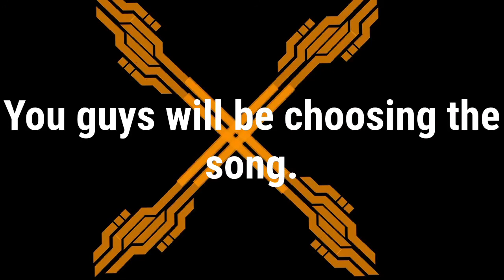K’nex Mission X Roller Coaster Teaser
This is a Teaser.
Music
FiASKO x Brandon Scott - Haunt